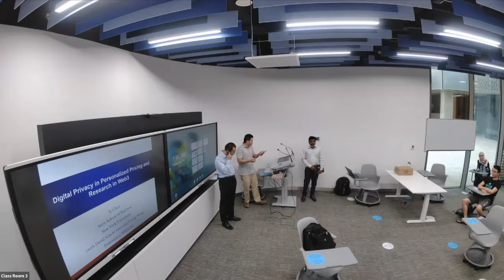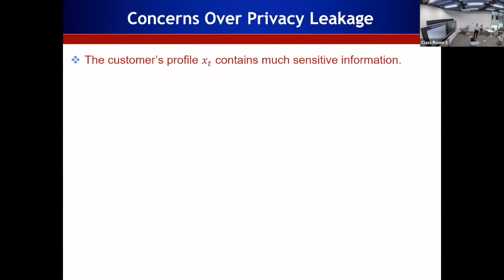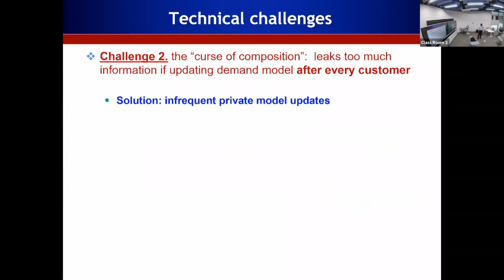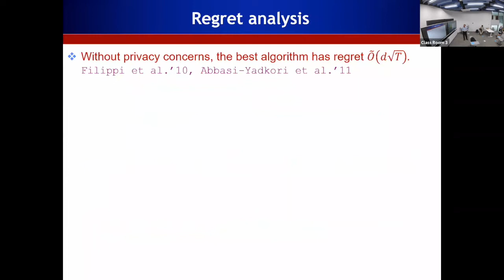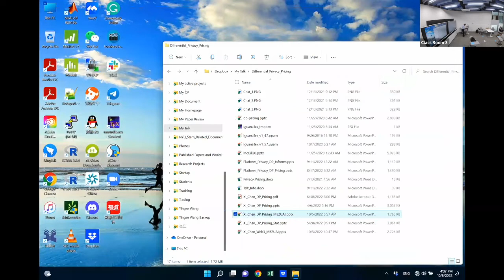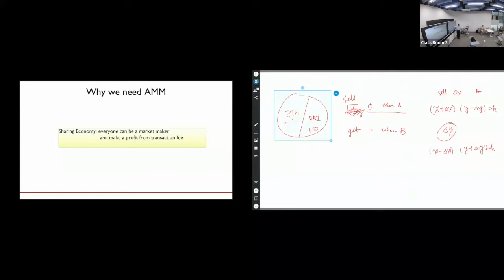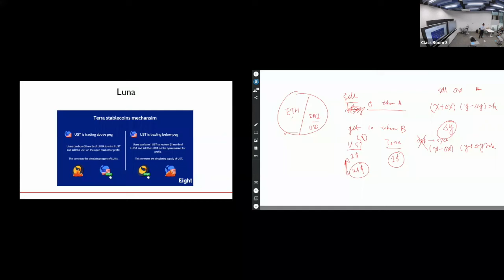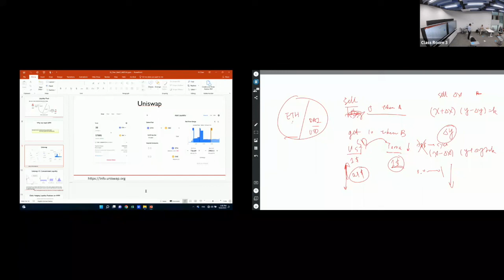Digital Privacy in Personalized Pricing and New Directions in Web3 - Professor Xi Chen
68 minutes
English
Category: Privacy
Moderator:
Qirong Ho
MBZUAI Assistant Professor of Machine Learning

Abstract

This talk has two parts. The first part is on digital privacy in personalized pricing. When involving personalized information, how to protect the privacy of such information becomes a critical issue in practice. In this talk, we consider a dynamic pricing problem with an unknown demand function of posted prices and personalized information. By leveraging the fundamental framework of differential privacy, we develop a privacy-preserving dynamic pricing policy, which tries to maximize the retailer revenue while avoiding information leakage of individual customers' information and purchasing decisions. This is joint work with Professor Yining Wang and Professor David Simchi-Levi.

The second part is on my research in Web3, in particular, decentralized finance. I will first discuss my work on delta hedging liquidity positions on the automated market maker (Uniswap V3) and then highlights some open problems in decentralized finance.

Speaker/s

He studies high-dimensional machine learning, online learning, large-scale stochastic optimization, and applications to operations management and FinTech. Recently, he started a new research line on blockchain technology and decentralized finance. He is a recipient of COPSS Leadership Academy, NSF Career Award, Elected Member of International Statistical Institute (ISI), The World’s Best 40 under 40 MBA Professor by Poets & Quants, and Forbes 30 under 30 in Science.